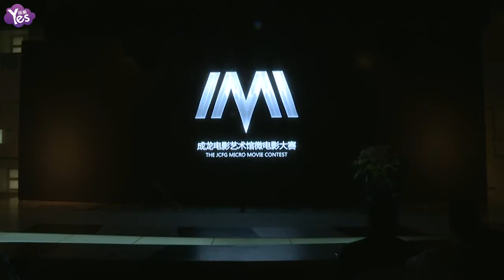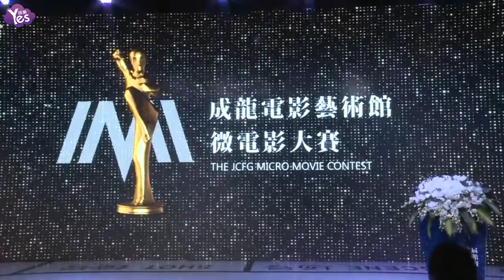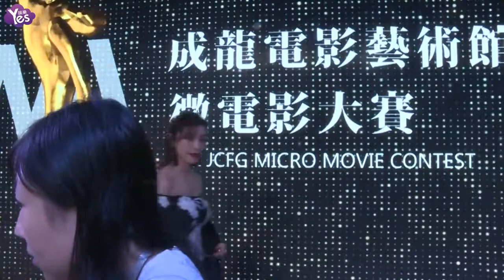《Yes現場 全長無剪》成龍電影藝術館微電影大賽頒獎典禮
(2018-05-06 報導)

今日，成龍電影藝術館微電影大賽頒獎典禮在上海舉行，大賽面向全球高校及青年電影創作人，旨在通過這個平臺發現微電影創意人才，培養行業新銳，帶動微電影的快速健康發展，張藍心也將出席活動。